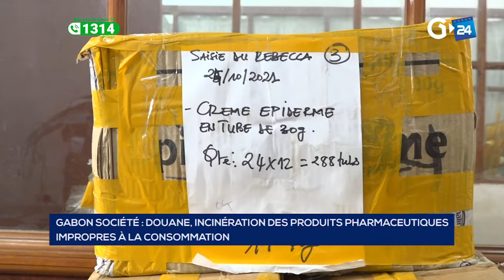GABON SOCIÉTÉ DOUANE, INCINÉRATION DES PRODUITS PHARMACEUTIQUES IMPROPRES À LA CONSOMMATION